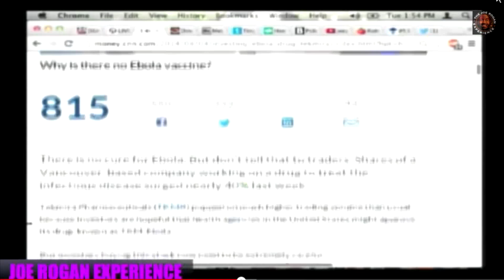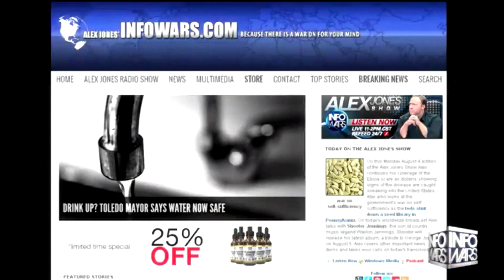Joe Rogan, Alex jones, on Ebola